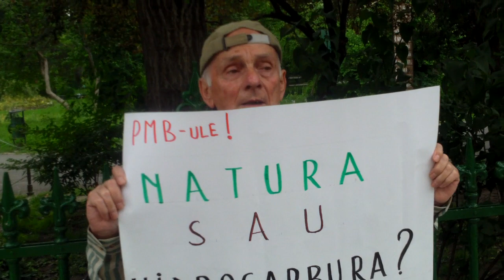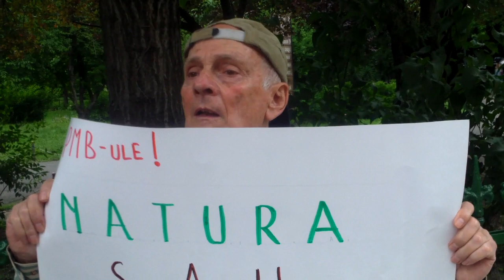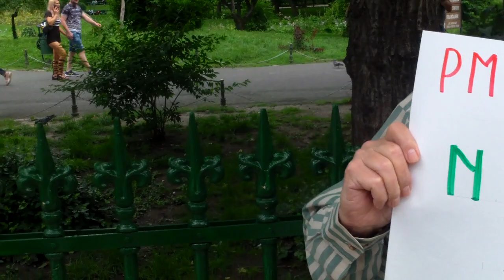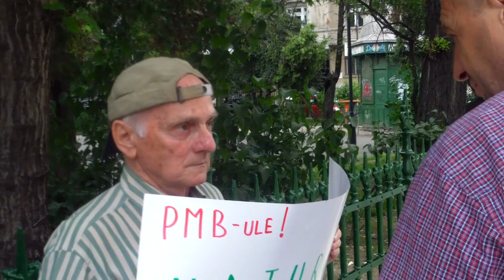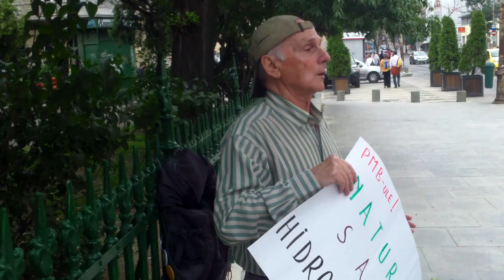De 20 de ani luptă să salveze un stejar secular din capitală - Curaj.TV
Niculae Rădulescu-Dobrogea spune că protestează de vreo două decenii în apărarea unui stejar secular - monument al naturii, care s-a pricopsit cu o benzinărie la poale. Autorităţile se prefac că reacţionează, dar pomul e otrăvit în fiecare zi şi e pe cale să piară, cu complicitatea primăriei Bucureşti